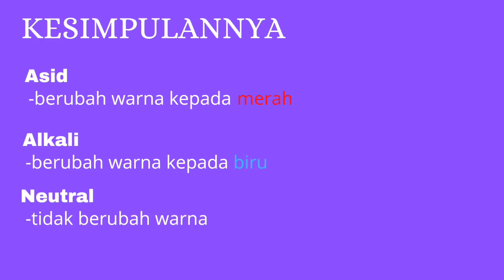Penentuan Nilai pH : Aqil 4IS